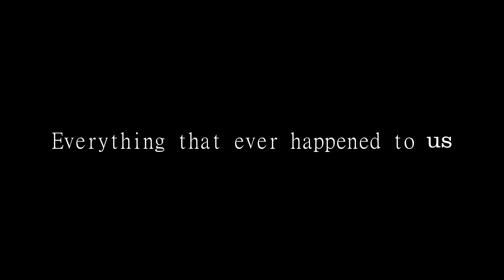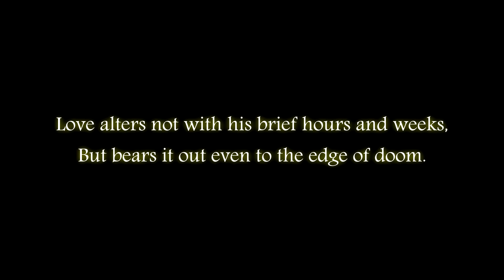doctor x rose | she doesn't live here anymore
Music: Jay Jay Johanson - She Doesn't Live Here Anymore